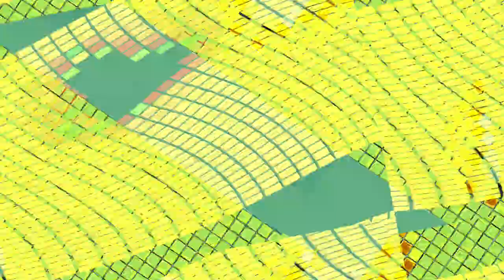[EPILEPSY WARNING] Movie 23 11 05 05h52m57s